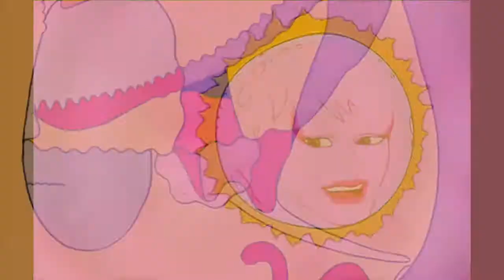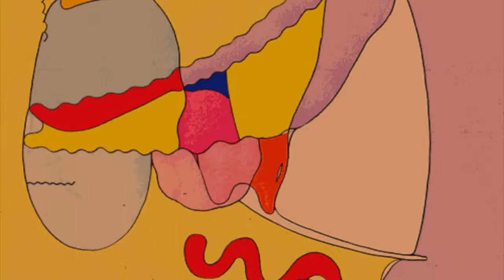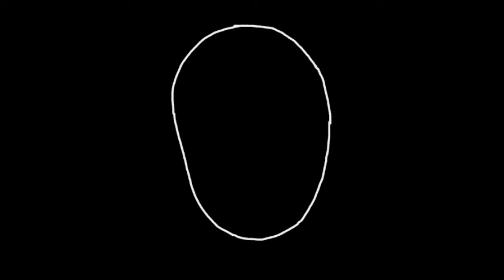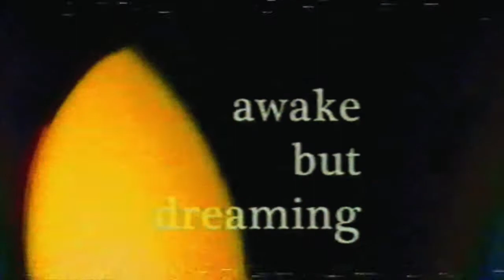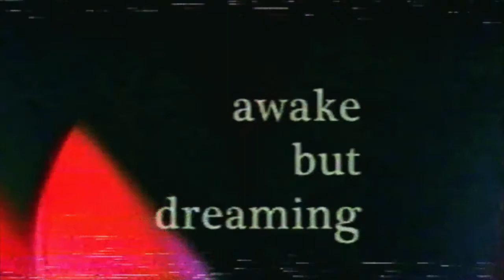AKIRA - BY VALENTINE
Afro House Music